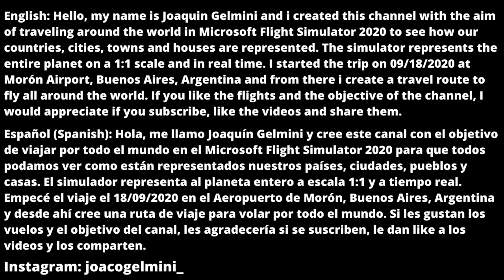Flight from Boston to Pittsfield/Flying through United States #97/Microsoft Flight Simulator 2020